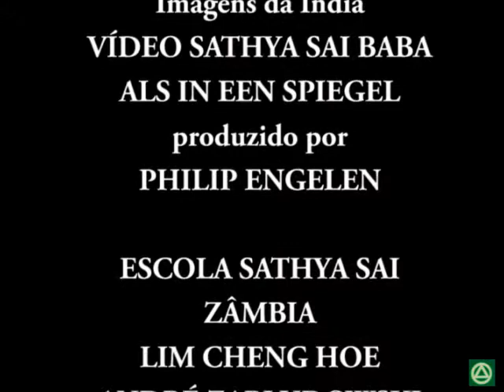Escola Sathya Sai Zambia - parte4/4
A prÃ¡tica da EducaÃ§Ã£o em Valores Humanos em escolas, e os fundamentos da metodologia de ensino